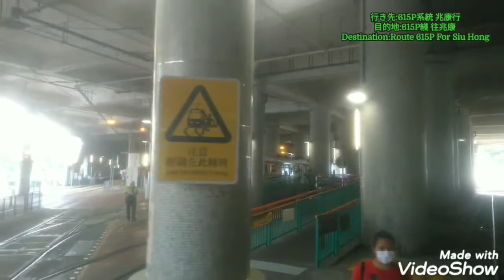輕便鐵路 第三期1091號 兆麟站→屯門碼頭站→龍門站間 後面展望